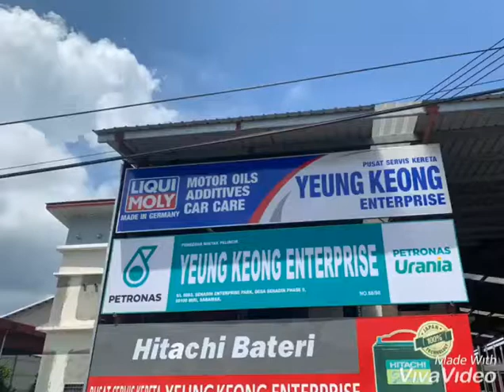YEUNG KEONG ENTERPRISE (LIQUI MOLY EM AUTHORISED DEALER)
Introducing Yeung Keong Enterprise, our LIQUI MOLY authorised dealer located at Desa Senadin, Miri.

Yeung Keong Enterprise is offering a wide range of products and services including engine oils & additives⚙️, car battery🔋, servicing and repairs 🔧

😍 They are offering several packages and you can choose your desired package from:
- Throttle Valve Cleaning Package
- Diesel Intake System Cleaner Package
- Brake System Service Kit
and more.